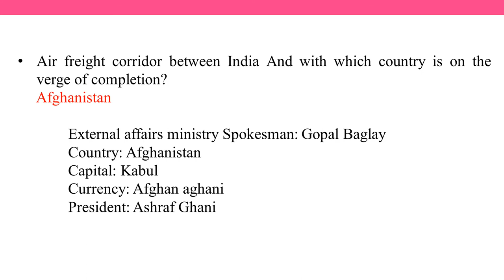June 18/2017 current affairs